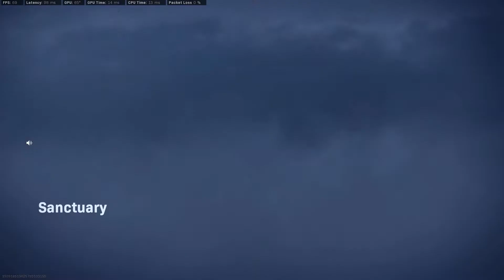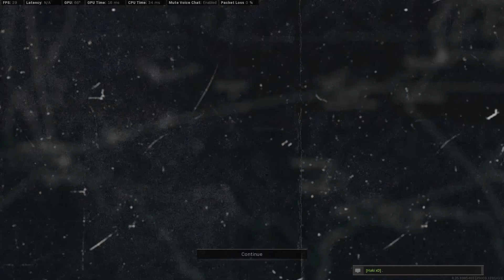*NUKE EVENT* The Destruction of Verdansk Part 2 ( تدمير مدينة فردانسك الجزء 2 )